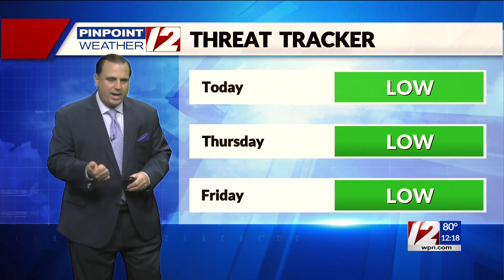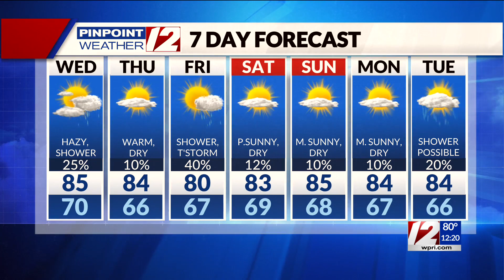Pinpoint Weather 12 Forecast